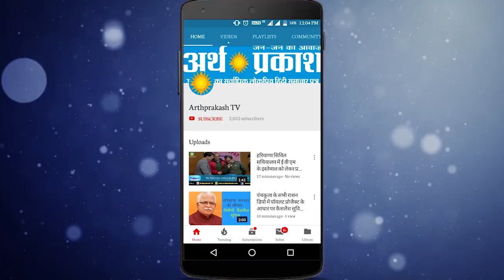सोलन में धडेले से हो रहा प्रतिबंधित प्लास्टिक के लिफाफो का प्रयोग